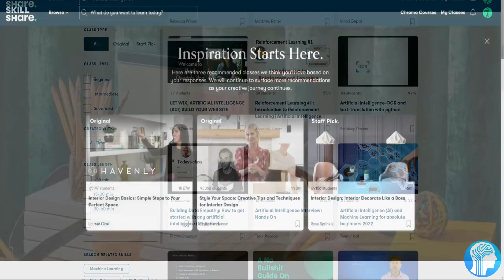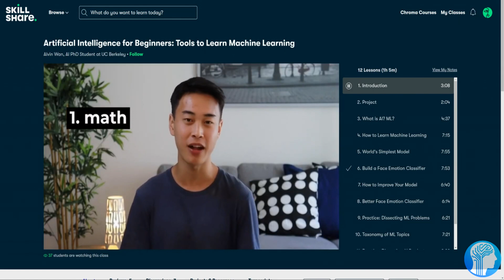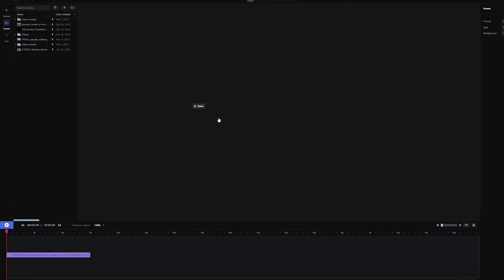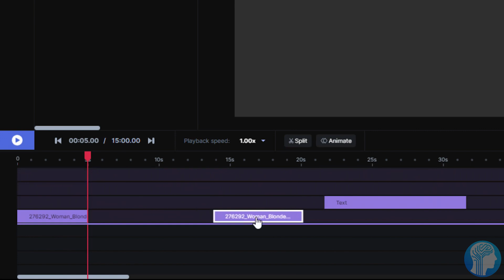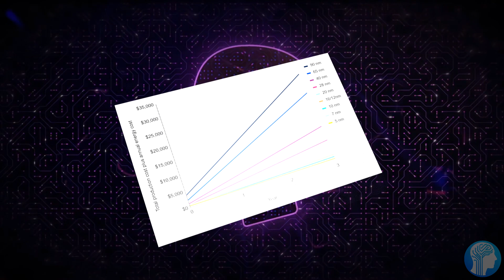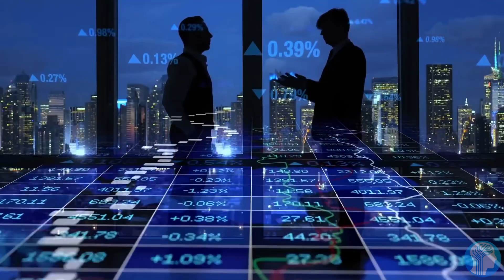The First AI Video Generator & Editor (Runway AI)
Runway is the first commercial Video Editor making use to Text To Video functionality which is allowing you to manipulate videos simply by using text. You can for example easily remove any object from a scene or change the location.
TIMESTAMPS:
00:00 A REAL TEXT TO VIDEO AI
02:08 RUNWAY AI VIDEO EDTITOR
04:33 FUTURE VIDEO GENERATION
06:47 LAST WORDS